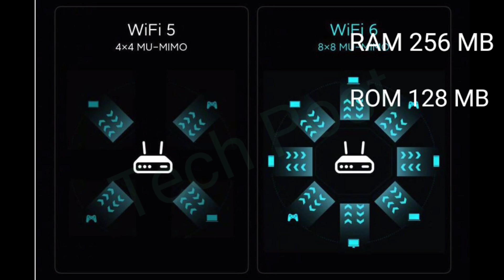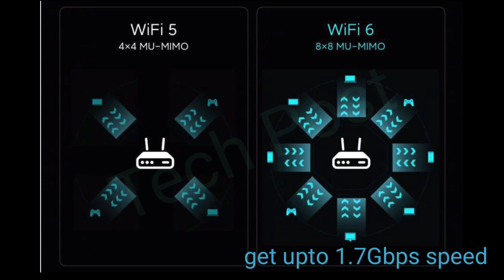Mi AX1800 Router with🔥Wi-Fi 6 | Full Specifications, Price & Availability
Mi Router AX1800 With Dual-Band Wi-Fi 6 Support, Tower-Like Design Launched.
Mi Router AX1800 will be available through a pre-sale at an introductory price of CNY 299 (roughly Rs. 3,500).
The Mi AIoT Router AX3600 that was launched in February. The new model has a distinct, tower-like design and is powered by a quad-core Qualcomm IPQ6000 SoC that includes a 1.2GHz Cortex-A53 CPU, 1.5GHz NPU, and 256MB of RAM. There is also 128MB of ROM.